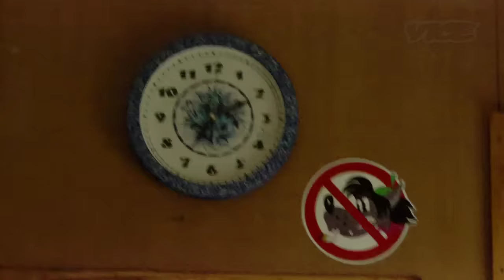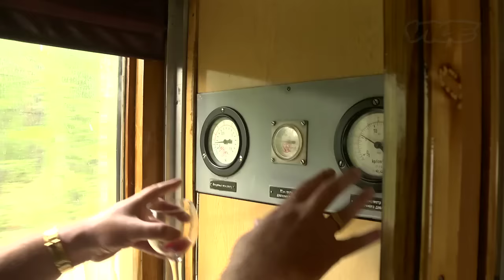North Korean Labor Camps (Part 2 of 7)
On his way to uncover labor camps setup by North Korea as a way to bring in hard currency for their impoverished nation, Shane Smith gets re-accustomed with handling Russian alcoholics aboard the Trans-Siberian railway.